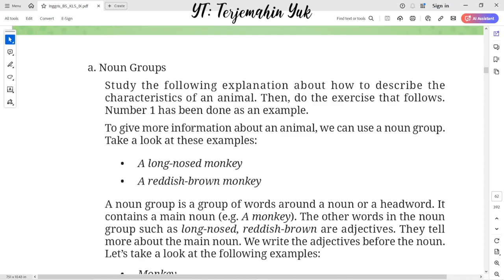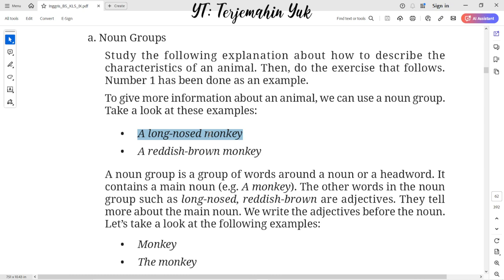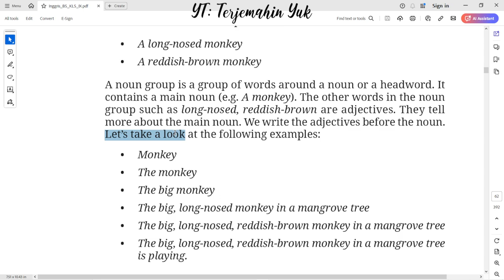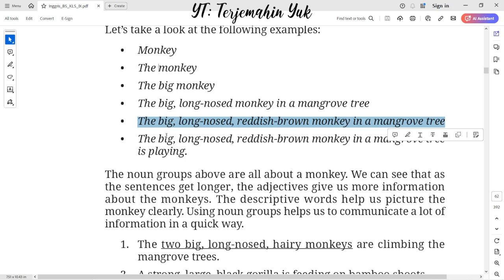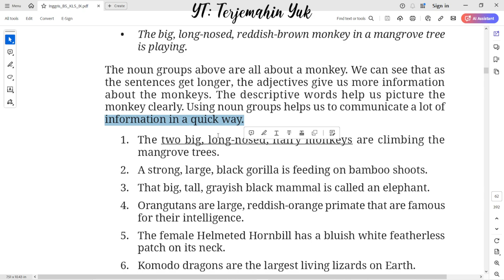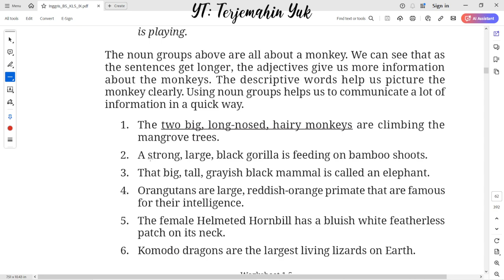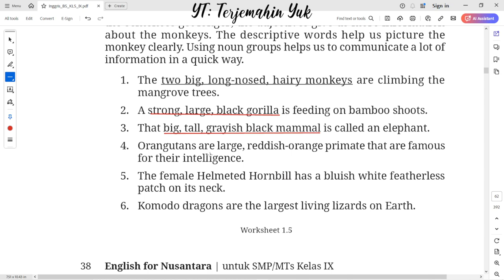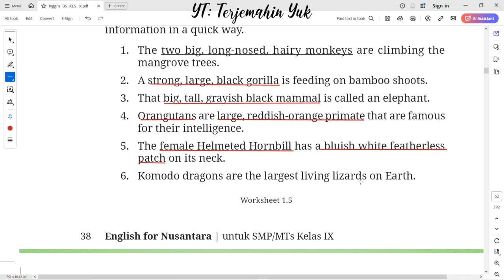Hal. 38 kelas 9 Terjemahan Buku Bahasa Inggris SMP / MTs Kurikulum Merdeka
How to describe the characteristics of an animal.
A noun group is a group of words around a noun or a headword. It contains a main noun. The other words in the noun group are adjectives.
Worksheet 1.5

terjemahin yuk
terjemahinyuk
terjemahkan yuk
Tingkat Lanjut
kunci jawaban
belajar bahasa inggris
pelajaran
halaman .